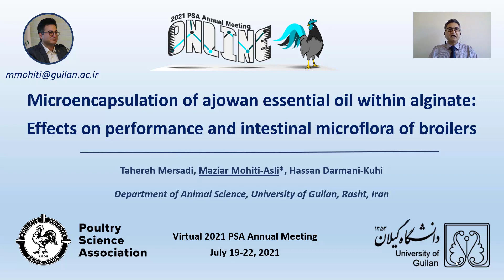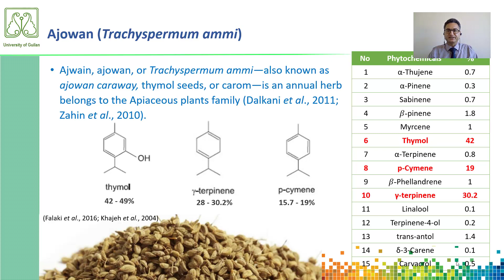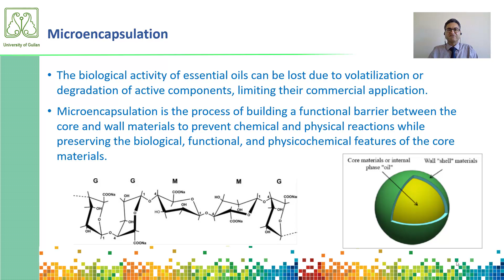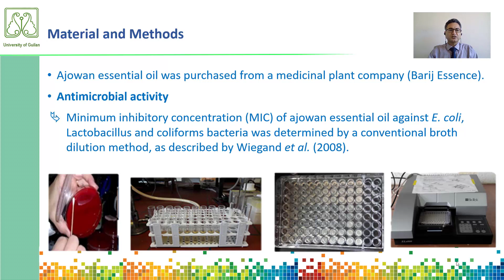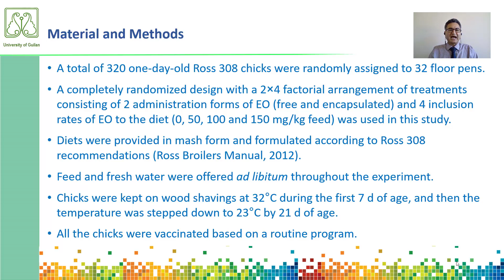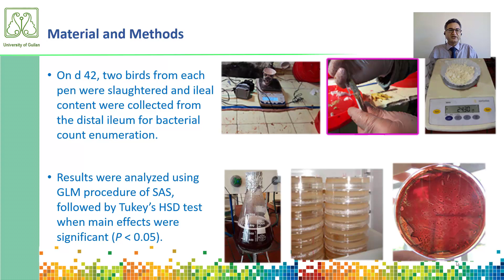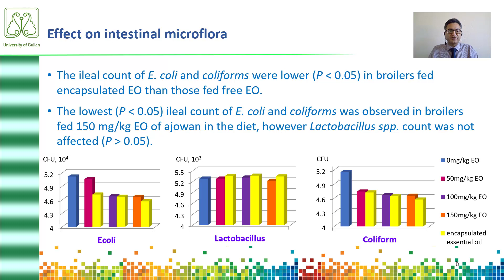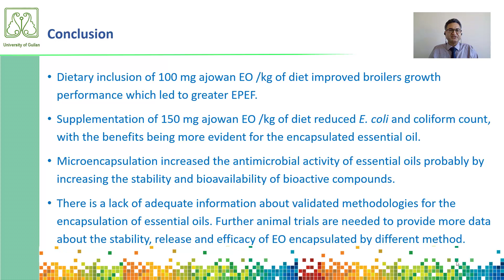168_VIDEO_Microencapsulation of ajowan essential oil within alginate Effects on performance and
Dr. Maziar MOHITI-ASLI Recorded Presentation
VIRTUAL 2021 PSA ANNUAL MEETING